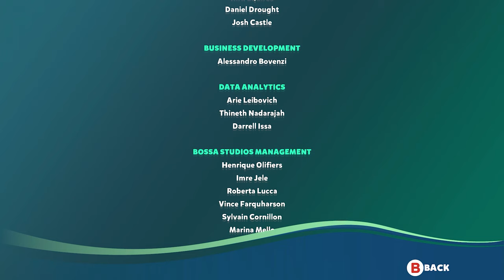ไอ่ต้าวพวกปลาพาน้ำท่วม - I am Fish #13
แง่มมมม!! []~(￣▽￣)~*
4ตัวนี้อยู่ไหน บรรลั*ทุกงานนน

Fanart